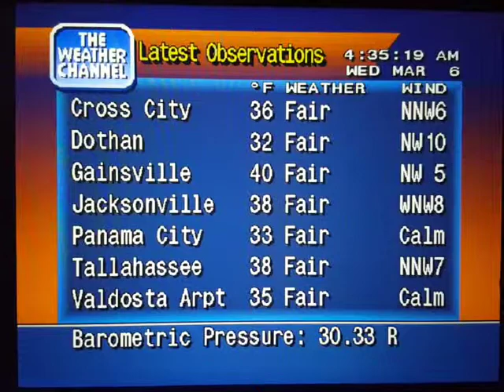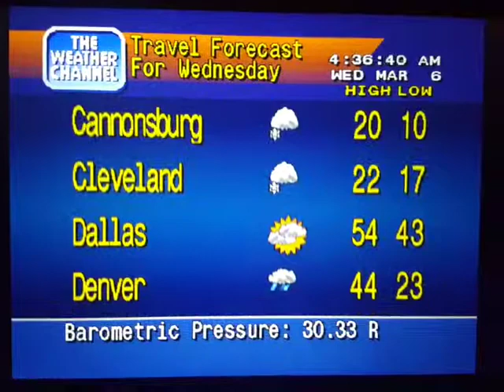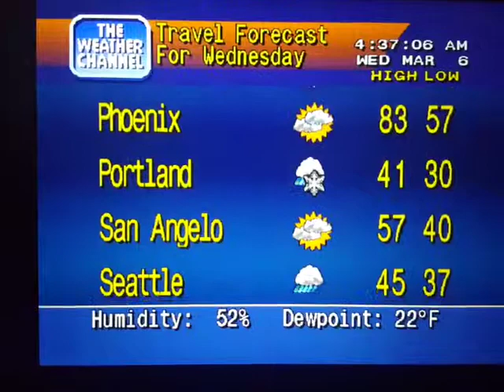WeatherStar 4000 Simulator Mar. 6, 2019(6)